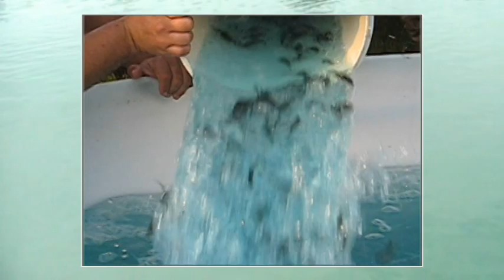The Story of North Shore Shore fish farms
Frank Causarano of Fish You Can Trust tells us the story of North Shore Fish Farms.

From it's roots in the commercial fishing industry to it's current form as a sustainable aquaculture fish farm.

This short interview explains how North Shore Fish Farms raises fingerlings into grown perch in a highly compressed time frame.

Frank Causarano also explains the safety benefits of farms raised fish, and how farm raised fish are environmentally sustainable.